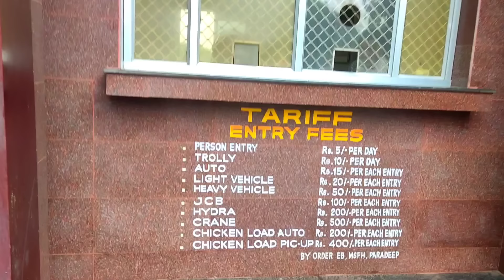ମିଶନ୍ ଇଲିସ୍ ତରକାରୀ ଫେଲ୍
ମିଶନ ଇଲିସି ତରକାରୀ ଫେଲ ଏକ ବେକାର୍ ବ୍ଲଗ୍